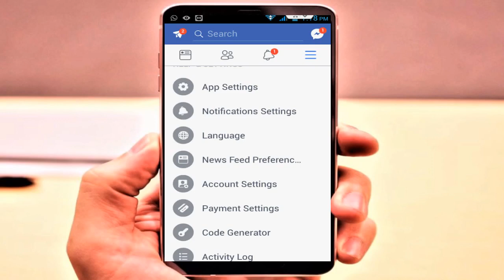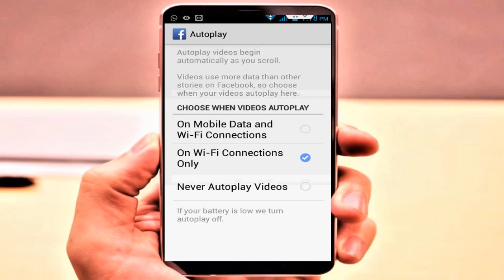How to Set Facebook Videos to Auto Play Over Wifi Connection Only In Android